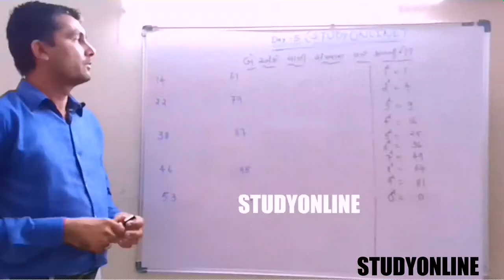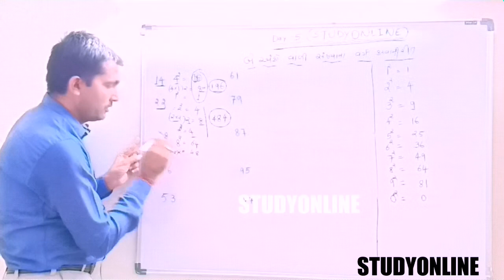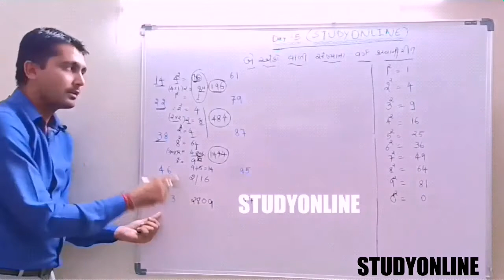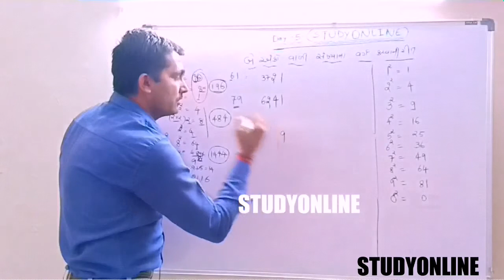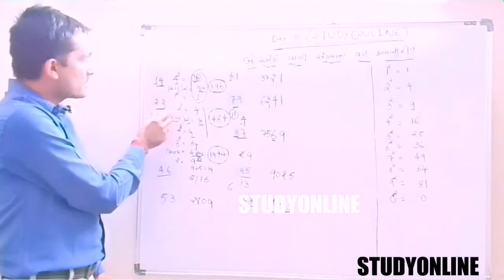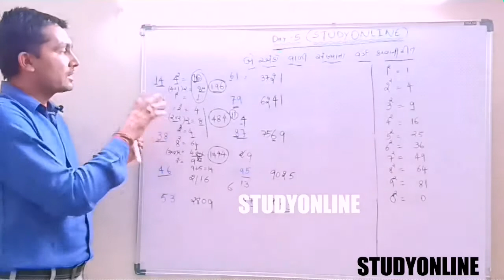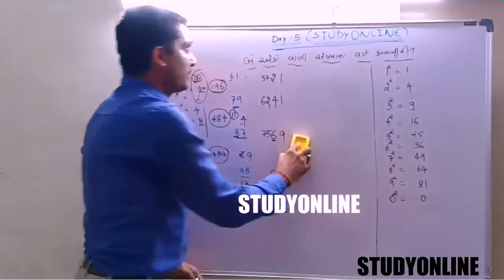વર્ગ કરવાની રીત